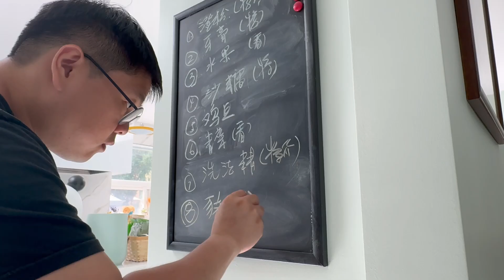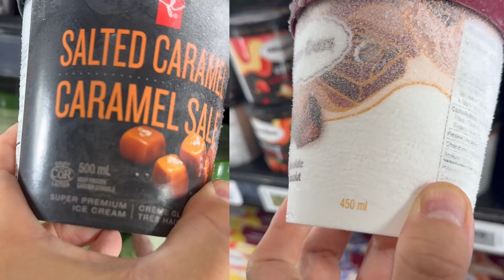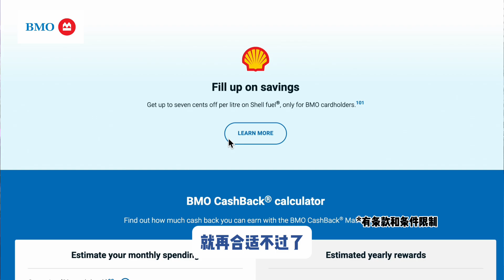加拿大超市购物的7大注意事项｜新移民朋友请自行收藏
1. 自备环保袋 00:07
2. 自备零钱 00:16
3. 准备好购物清单 00:34
4. 研究Flyer，学会用Rain Check和Price Match 00:49
5. 注意单价 01:26
6. 注意是否需要加税 01:34
7. 各种积分计划 01:53